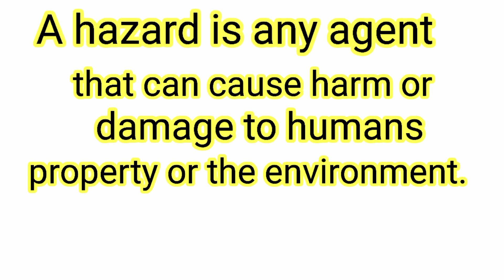What is a hazard/Definition from Safeopedia/Type of hazard in hindi